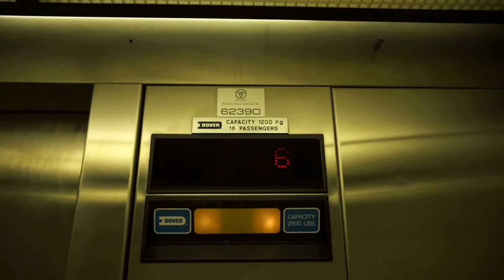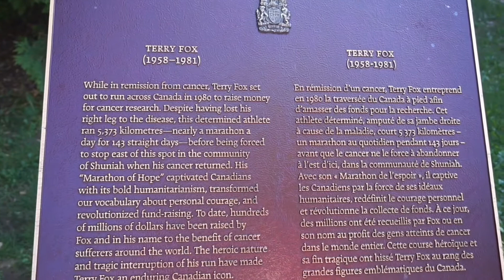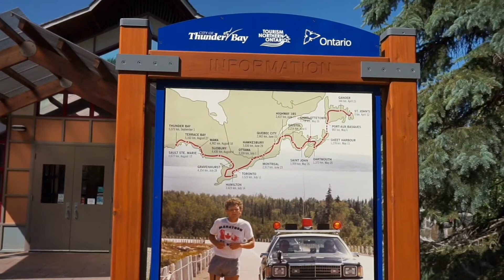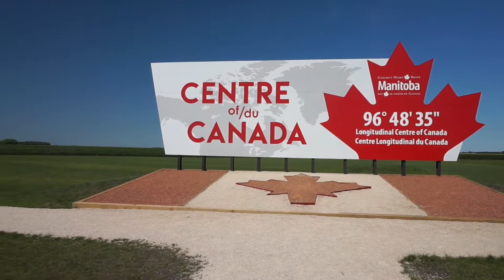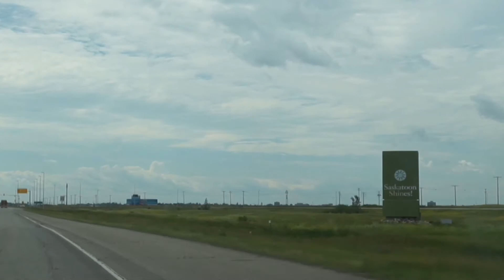Moving Across Canada Vlog Part 2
I'm so glad to be uploading! I have been wanting to upload this for so long, I have just not felt up to watching it recently. In this video I give you a bit of a video diary of the final week of travelling across Canada (from New Brunswick to Alberta). I talk about how we had a death in the family, how I'm handling it and what I expect my channel will look like for the next few months.